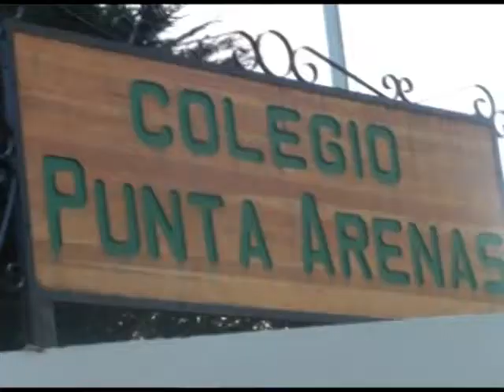.DIFERECTO VIVAR TSUNAMI.mp4